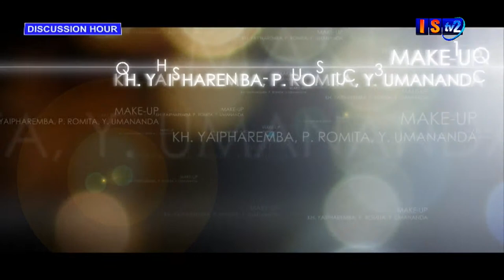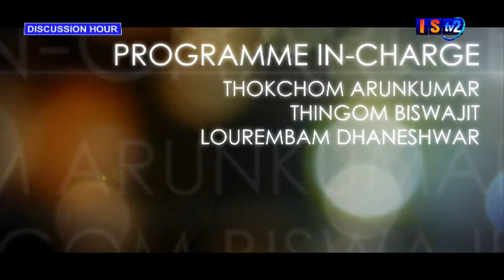DISCUSSION HOUR 4TH OCTOBER 2022 | TOPIC: WORK CULTURE AND ECONOMY OF MANIPUR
DISCUSSION HOUR 4TH OCTOBER 2022
TOPIC: WORK CULTURE AND ECONOMY OF MANIPUR

ANCHOR: KUMARJIT WAHENGBAM, ANCHOR, ISTV NEWS
GUEST 1: ANGOM PUNILKUMAR, SECRETARY GENERAL, FOCS
GUEST 2: DR. THIYAM BHARAT SINGH, ASSOCIATE PROFESSOR, CSSEIP, MANIPUR UNIVERSITY
GUEST 3: KH GOPEN LUWANG, PRESIDENT, IRABOT FOUNDATION MANIPUR

ONLINE EDITOR: AMAR NINGTHOUJAM
CAMERAMAN: BIJEN